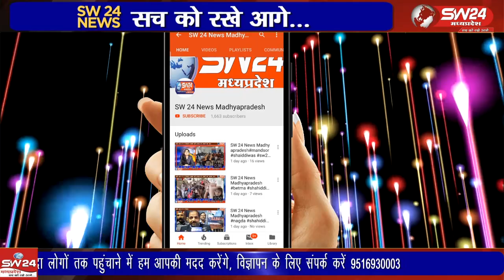ग्राम नयापुरा के किसान परिवार की बेटी अश्विनी पाटीदार ने अपने परिवार, गांव व समाज का नाम रोशन किया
ग्राम नयापुरा के किसान परिवार की बेटी अश्विनी पाटीदार ने अपने परिवार, गांव व समाज का नाम रोशन किया है अपनी मेहनत और लगन से नायब तहसीलदार का पद हासिल किया है।